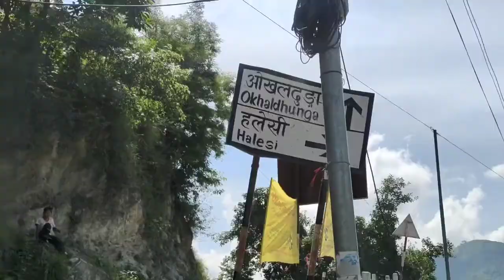Ghurmi To Jayram Halesi Raste | JayRam Jhula Pul Vlogs